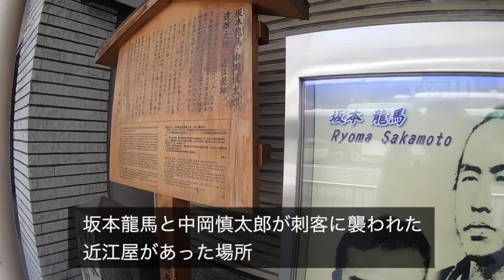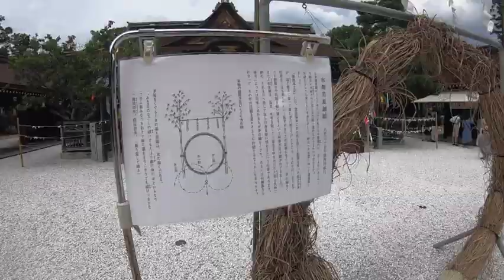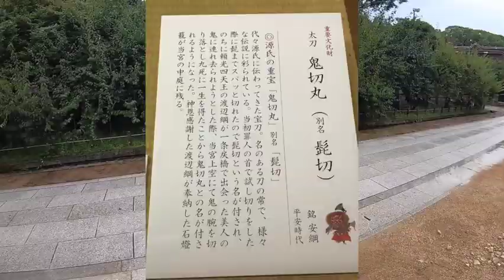酷暑の京都で天下の名刀を見てきた！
大阪に転勤してきて、初めて京都観光に行きました。東京に住んでいた時はもちろん、名古屋に単身赴任している時ですら、京都に来るのはなかなか大変でした。
大阪からだと阪急で１時間。近い！
今回は北野天満宮にて息子の合格祈願と、宝物館で天下の名刀・源家伝来の「鬼切丸（髭切）見学してきました。美しい！
鬼滅の刃の影響か、若い女の子たちの観覧客が多かったです。

YouTubeで「旅」動画、公開しています！ぜひ見てください！

★２０１８秋　京都紅葉最前線の旅

★思いつきの旅シリーズ
思いつきの旅　京都大原　番外編　京都駅から大原にも最も効率的に行くには？
青春１８きっぷの旅シリーズ　飯田線一周　PART１　名古屋から豊橋経由で天竜峡へ

◾️オヤジでも青春１８きっぷ！
１泊２日北陸一周の旅② 高山観光
１泊２日北陸一周の旅③  雪の高山本線で富山へ！寒ブリも食べた！
１泊２日北陸一周の旅④  富山から真冬の氷見へ！氷見港で回転寿司満喫
青春１８きっぷ　南紀の旅

◾️城めぐりと歴史散歩
おんな城主の山城・岩村城を登る！